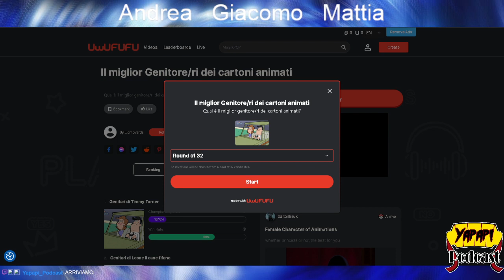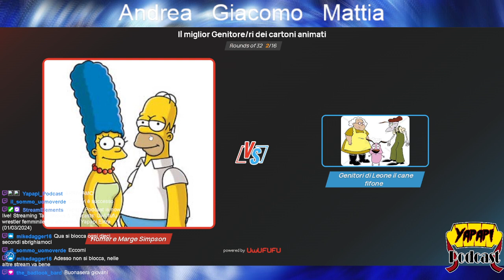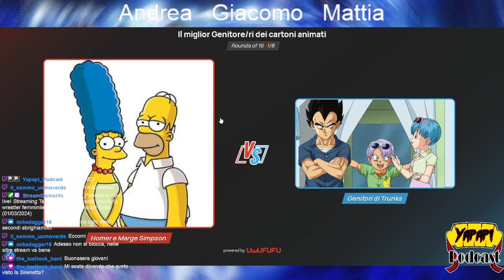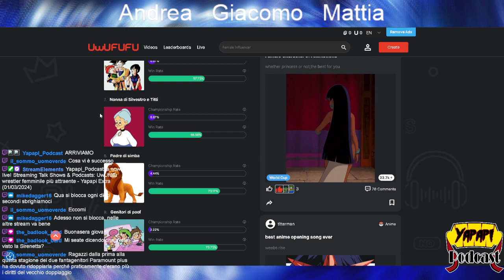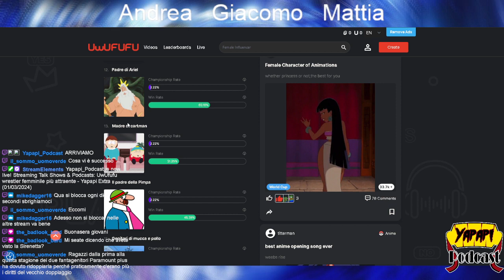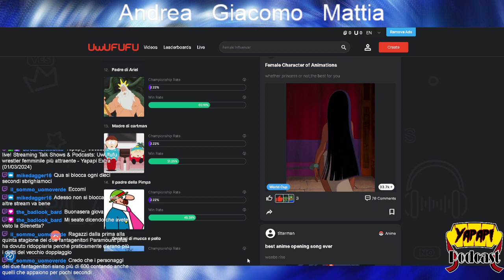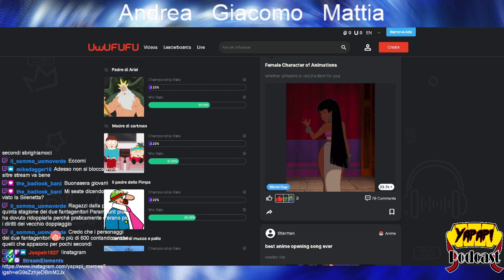Yapapi Extra (29/02/2024) - UwUfufu wrestler femminile più attraente (3/3)